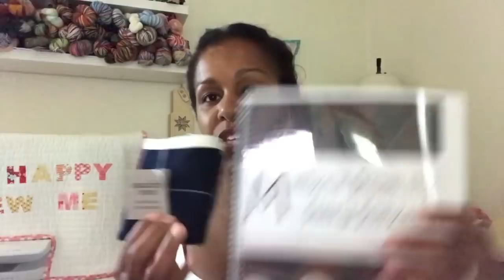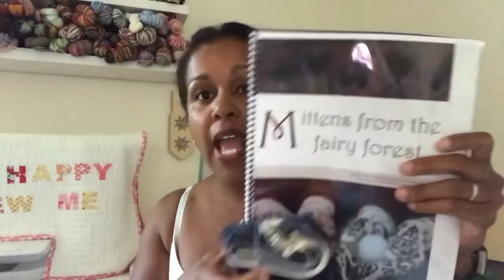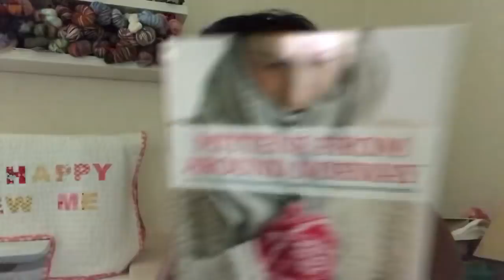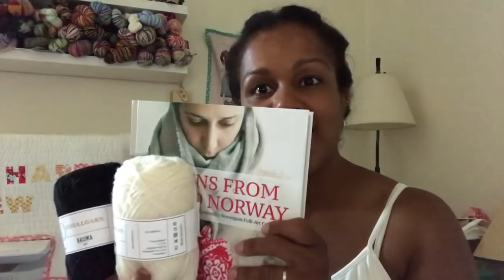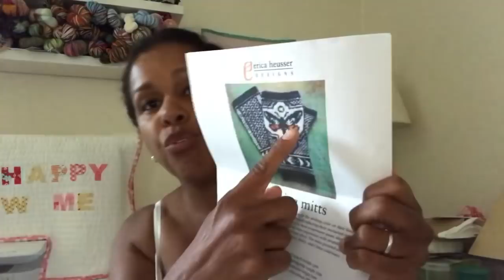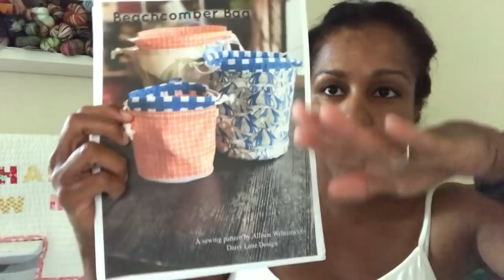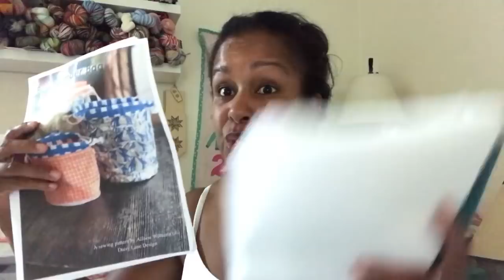Episode 16: Life Is One Big WIP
Welcome to Episode 16 of the EarthtonesGirl Podcast - Life Is One Big WIP

Recorded on Monday June 18, 2018

SUMMER MITTEN KAL  - June 1 - July 31

Christy - Yarn_Cafe_Creations
Trysten - Dragon_Hoard_Yarn

Movie Night Project Bag
Cast On Case
Carol of A Single Strand Studio

WIPS
Sweet Nectar Mitts by Tanis Lavallee

Yarn by Legacy Fiber Artz
Silver Lining and Hot Tomatoe

Yarn: Malabrido Sock, Natural (cream)  and Cordovan (Brown)

Two At A Time Socks
Vanilla Socks

LOVE TO LISTEN - Current Audiobooks Selections
A Stash of One's Own by Clara Parkes

MUSIC CREDIT
Song: Uplifting Life
Artist: Premium TraX Instrumental